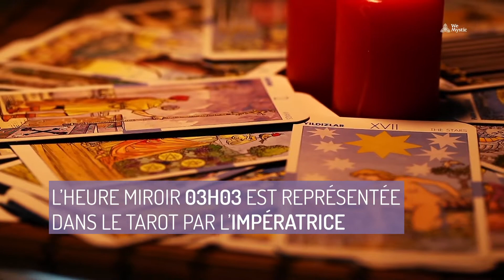Significations et prévisions de l’heure miroir 03h03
Que signifie l’heure miroir 03h03 ?

Si cette heure miroir vous apparaît, vous devez essayer de mieux communiquer. Accordez-vous des moments de joie à la recherche de quelque chose qui vous plaise, à vous et à vos proches. Donnez de la valeur aux arts en général, aux belles choses de la vie. Expliquez verbalement ce que vous voulez et ressentez.

00:00 L’heure miroir 03h03
00:20 Heure miroir 03h03 pour le tarot
00:45 Heure miroir 03h03 pour la numérologie
01:14 Heure miroir 03h03 – interprétation angélique
01:34 Heure miroir 03h03 en amour

Oú je peux trouver WeMystic France ?

Merci beaucoup de faire partie de la communauté WeMystic.